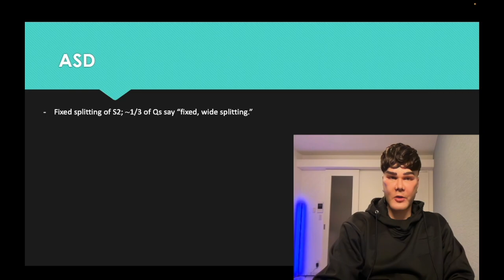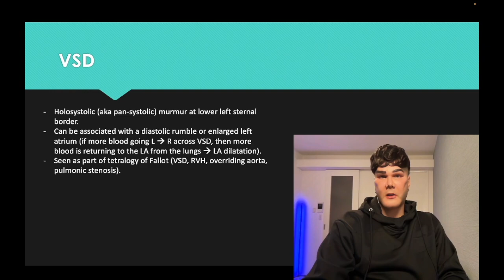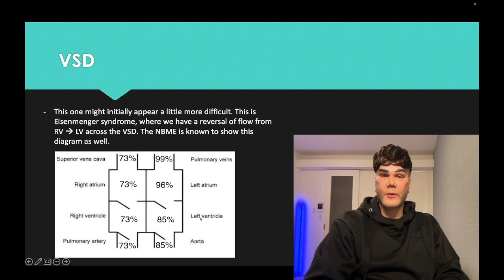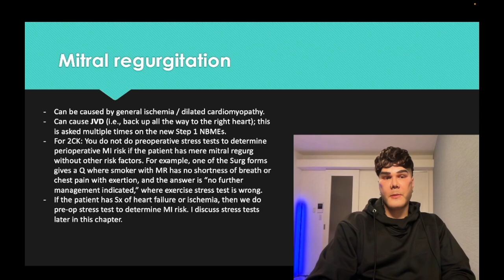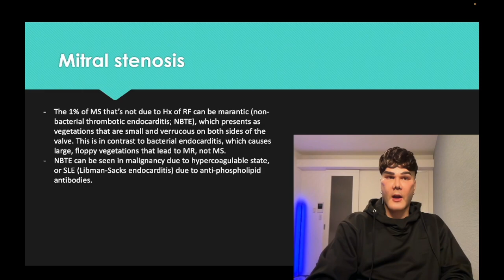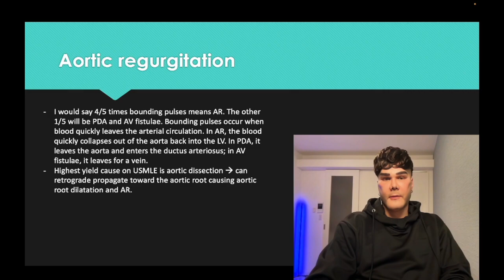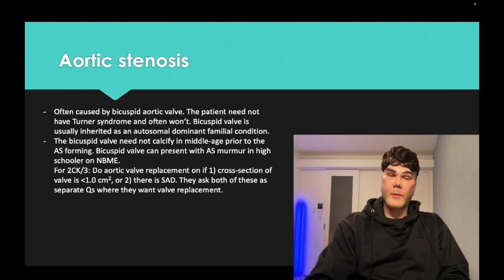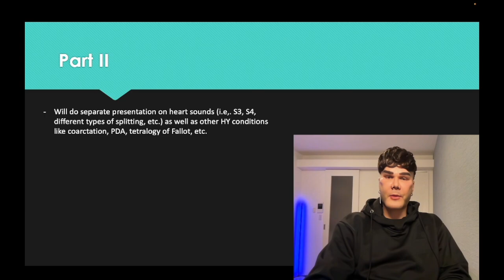USMLE - HY Murmurs Part I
This is a longer-form PowerPoint on murmurs for USMLE for those who want more Medicine-101-level review. Contrasts with my shorter MCQ clips.